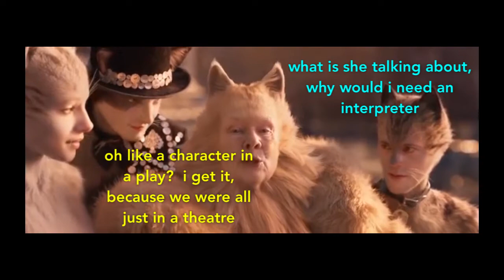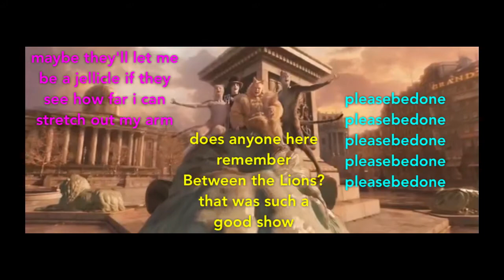Tom Hooper's The Ad-dressing of Cats but I'm narrating the other cats' thoughts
the only good thing cats 2019 did was make people appreciate the musical more.

sorry all my old videos have black bars around the screen, i've literally never figured out how to fix that.